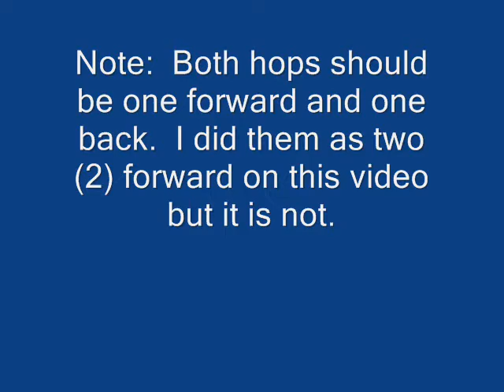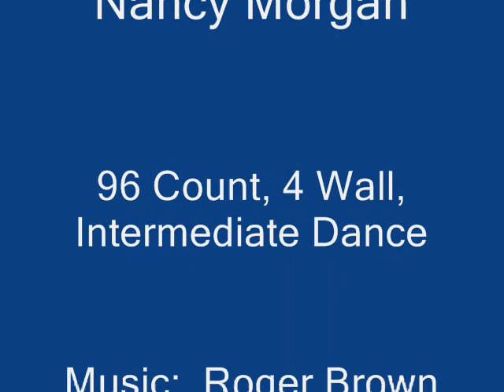Nancy Morgan - Swing City - Instructional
96 Count, 4 Wall, Intermediate, Line Dance